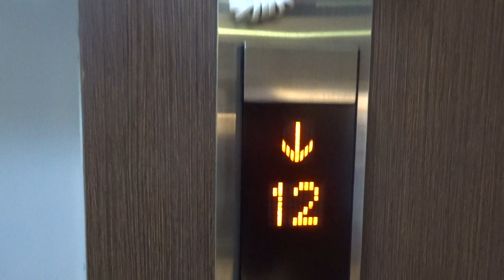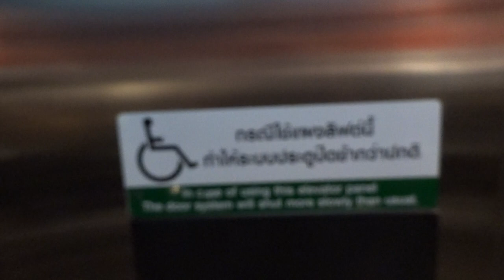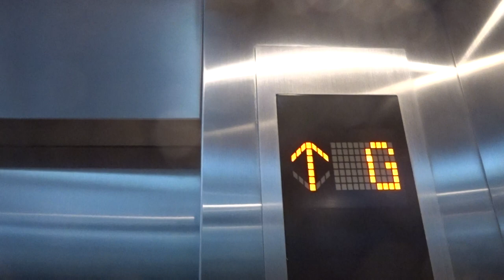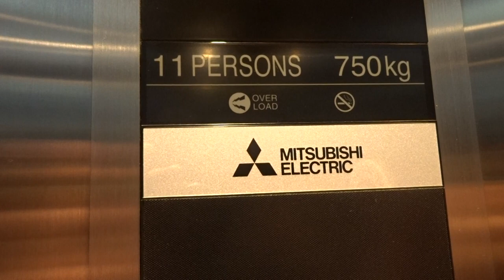MITSUBISHI ELECTRIC VOICE ELEVATOR STANDARD 3 @ PHYATHAI 2 HOSPITAL BANGKOK THAILAND [CAR-PARK A]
MITSUBISHI ELECTRIC TRACTION VOICE / TALKING LIFT / BED  ELEVATOR STANDARD / OPTIONAL 3 AT PHYATHAI 2 INTERNATIONAL HOSPITAL SANAM PAO BANGKOK THAILAND [CAR-PARK A] 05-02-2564